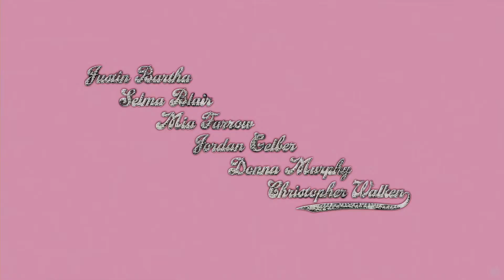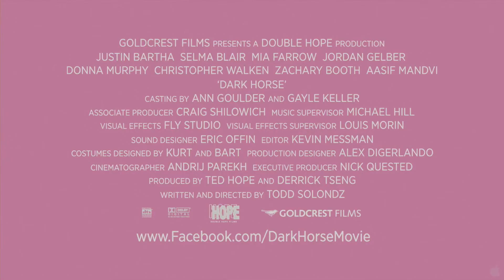napovednik Skriti adut_slo